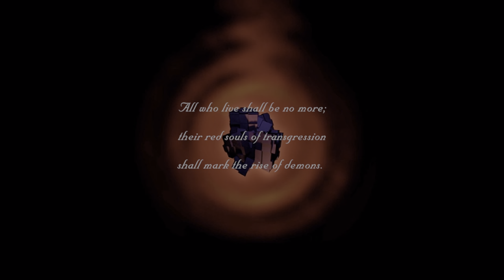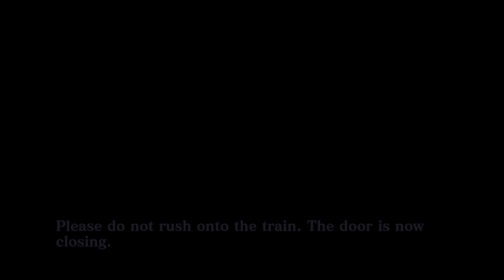Shin Megami Tensei III Nocturne HD Remaster 20220106122231